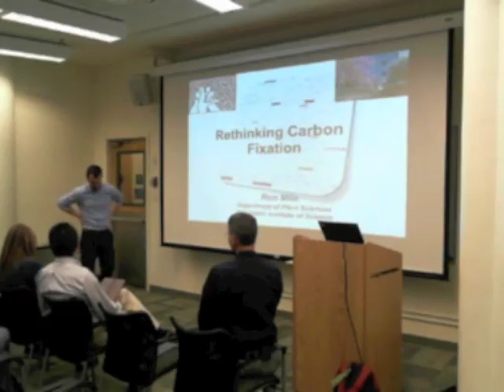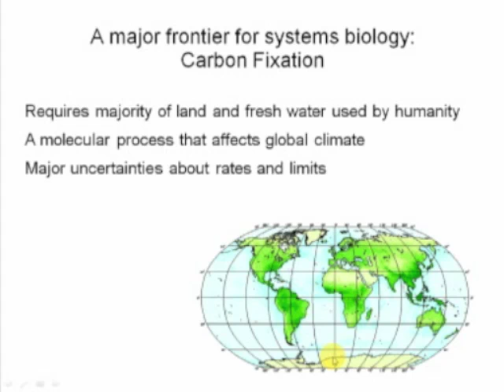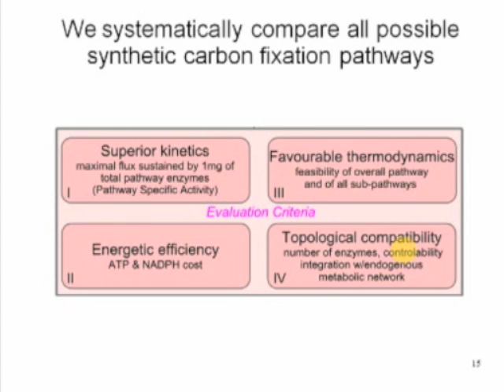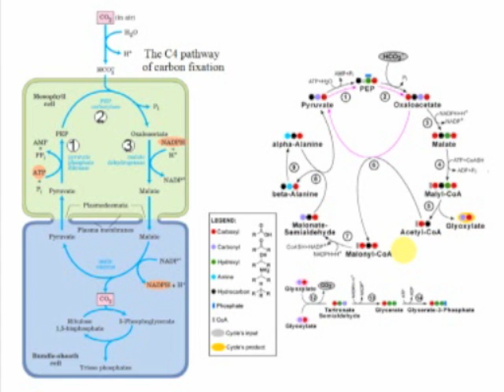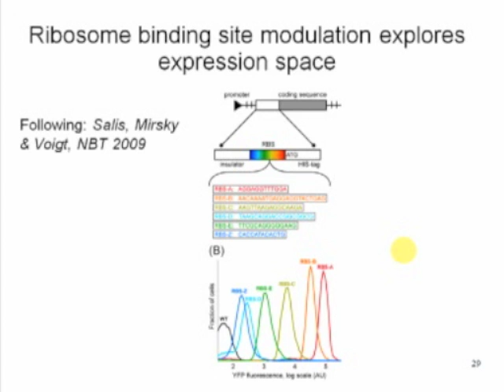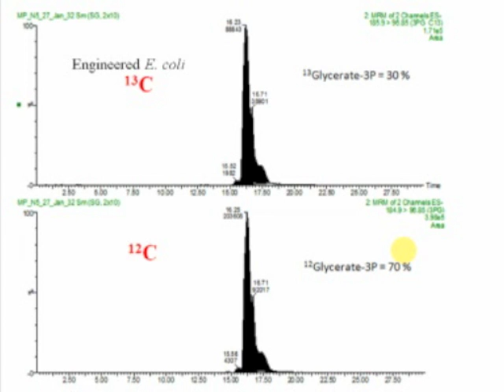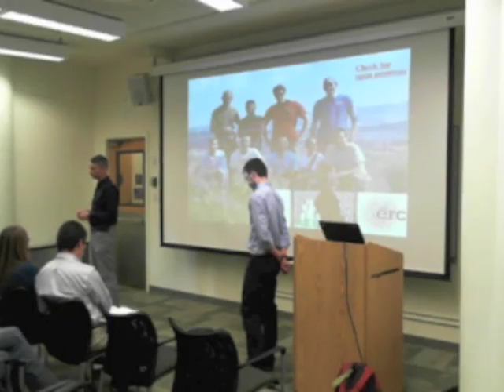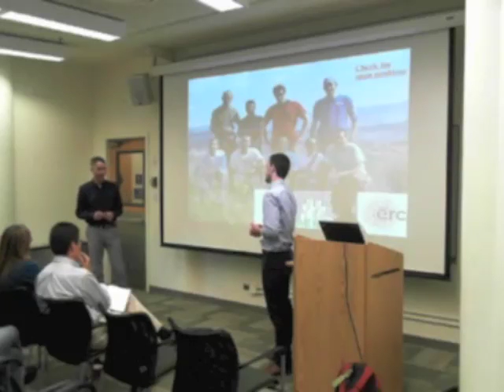EBI lecture May 2012